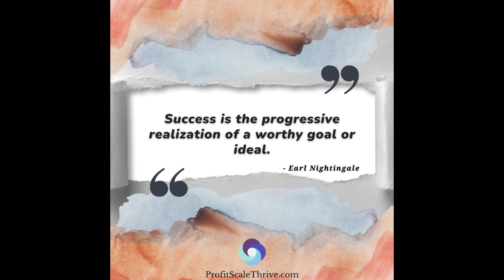Ep #12 Profit First Chapter 8 – Find Money Within Your Business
Let’s talk about why more sales is not always a good thing, why you need to fire bad clients and Pareto’s Principle.

Also, in episode 11, I offered my digital course for the Debt Freeze exercise discussed in episode 11 that can be purchased by clicking on this It was such a popular offer that I am extending the offer! The first 20 people who click on the link will get the course for FREE! You are welcome!